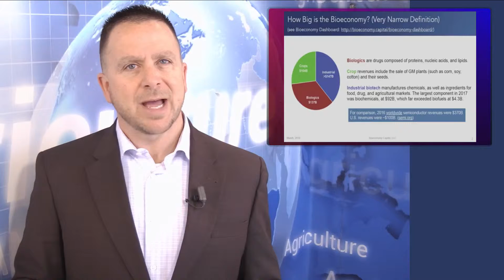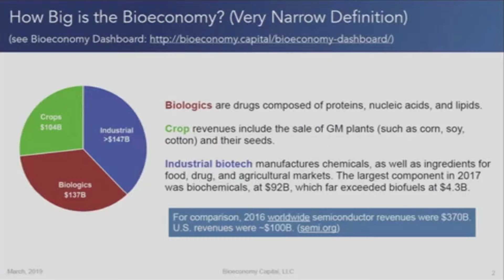Ag News Update for 03/13/19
Today's Top Three Topics:
(1) Ag's future in biotech research
(2) Developing research transparency
(3) EPA opens E15 for year-round sales